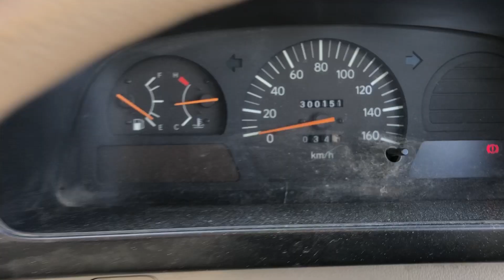SM-2694 , TOYOTA COASTER , MODEL/ KK-HZB40 , ENGINE-1HZ